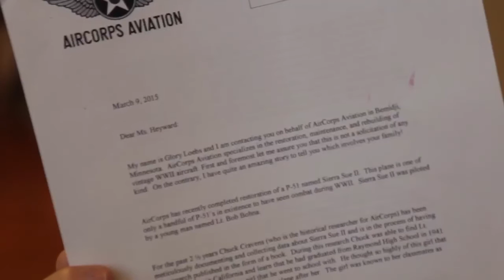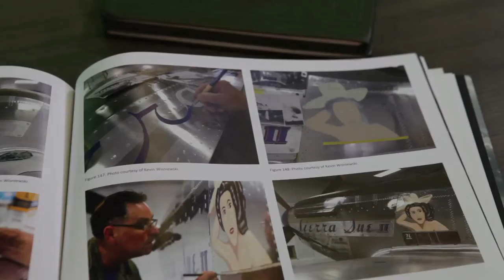Decades later Oregon family learns WWII fighter plane named after mother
Months after Sue Lang dies, her daughter receives a surprising letter from Aircorps Aviation about her mother.